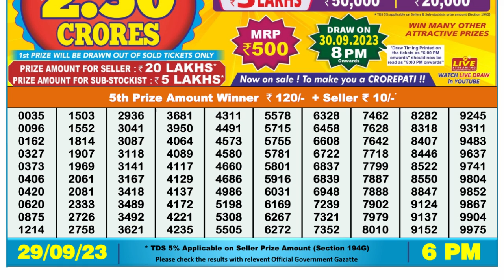🔴Dear Lottery Sambad Live 6pm today 29.09.23 Nagaland State Lottery Result